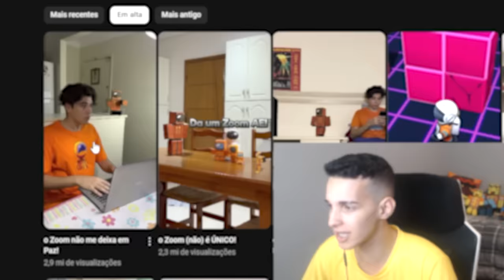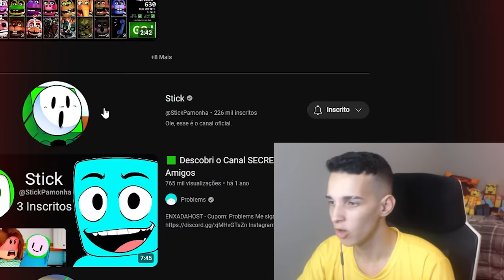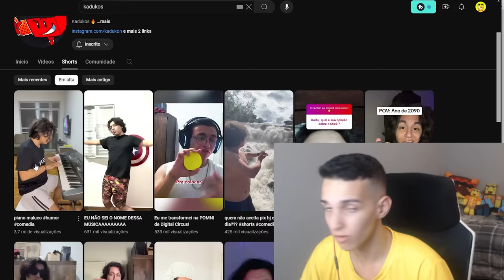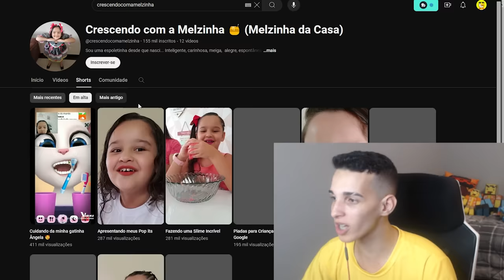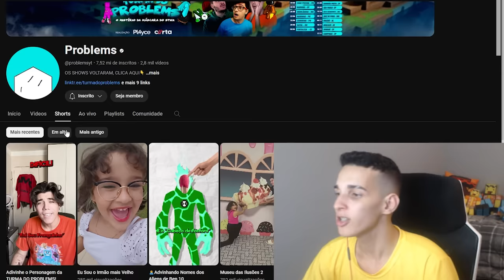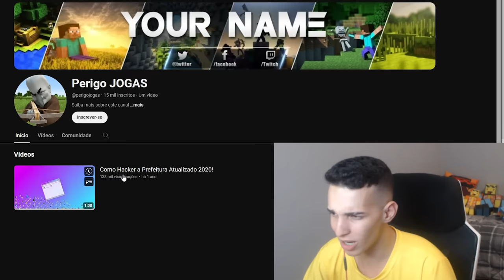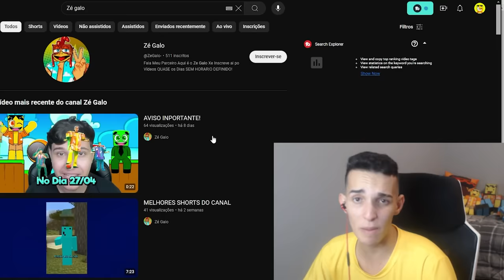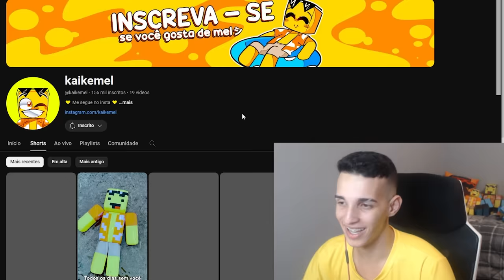Esse é o vídeo MAIS ASSISTIDO da Turma do Problems!